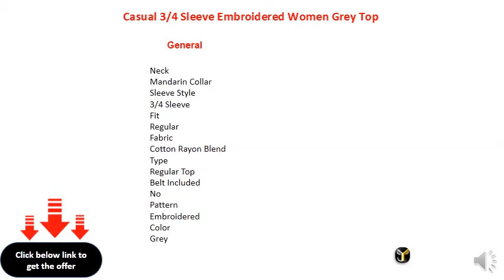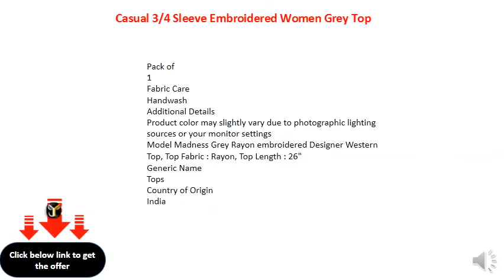Casual 3/4 Sleeve Embroidered Women Grey Top